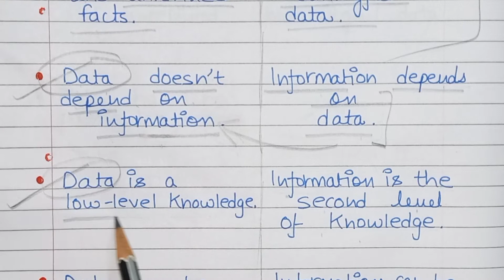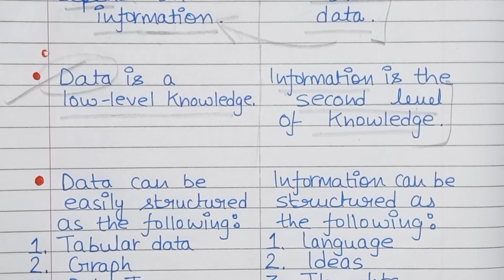What is the difference between data and information with example?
video highlights:
1. What are the 10 differences between data and information?
2. difference between data and information
3. Data vs information
4. What is data?
5. What is information?
6. data and information
7. What is data and information
8. difference data and information
9. what is difference between data and information
10. difference between data and information examples
11. what is the difference between data and information in hindi
12. distinguish between data and information